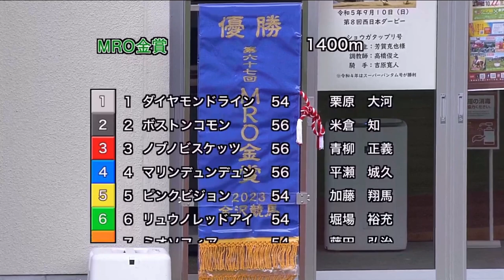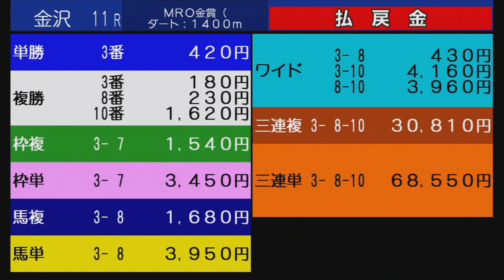2023.10.15. 金沢11R ［重賞］ 第６７回 MRO金賞(フォーウィールドライブ賞)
金沢12回1日 11R（一社）ＪＢＣ協会協賛　[重賞] 第６７回 ＭＲＯ金賞（フォーウィールドライブ賞）サラ系３歳(定量)(混合) ダート1,400m 右 天候：雨　馬場：重

１着③ノブノビスケッツ(金沢)青柳正義 1:27.6